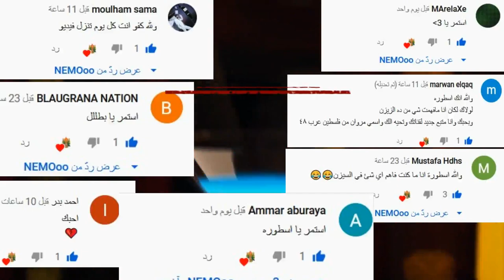فورت نايت | تحصيل اسلحة اسطورية | اماكن رؤساء في الماب | اسلحة جديدة سيزون 2 شابتر 2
احبابي 😘🥰😍😘🥰😍

علامات للمساعدة بالبحث:

فورت نايت كيف تحصل اسلحة قوية

فورت نايت اماكن الاسلحة القوية

فورت نايت اسلحو جديدة في سيزون 2 شابتر 2

موعد نزول سيزون 12 فورت نايت,

شرح تحديات الاسبوع الاول من السيزون 12 الموسم الثاني فورت نايت

فورت نايت شرح جميع تحديات سيزون الجديد

فورت نايت شرح تحديات السيزون 12

فورت نايت سيزون 12 راكان

سكنات سيزون 12 فورت نايت,

فورتنايت| شرح تحديات ديدبول الاسبوعية الاسبوع الاول سيزون 2!!

تحديث فورت نايت سيزون 12,

فورت نايت سيزون 12 بندريتا,

شرح تحديات الاسبوع الاول السيزون الثاني - فورت نايت الجزء الثاني

حل تحديات الأسبوع الاول سيزون 2

حدث فورت نايت سيزون 12,

شرح باتل باس سيزون 2 شاتبر 2

شرح مهمات سيزون2 شابتر2  سيزون 12

شرح تعديل سكنات سيزون 2 فورت نايت ومظلة فوز

سيزون 12 في فورت نايت,

السيزون الثاني الموسم 12 وسكنات البتل الباس كامله

فورت نايت سيزون 12 باتل باس,

تحديات اسبوع 1 سيزون12 شابتر2 فورت نايت

فورت نايت سيزون 12 بث مباشر,

شرح تحديات سكن مايا ( كيف تجيب تعديلات سكن مايا ) السيزون 12 - فورت نايت

فورتنايت - اخفي نفسك داخل كشك الهاتف في مواقع مباريات مختلفة - تحديات سيزون 12

فورت نايت تحديات الاسبوع الاول السيزون الثاني

فورت نايت تحديات بروتوس السيزون الثاني

فورت نايت تحديات بروتوس

فورت نايت تحديات بروتوس الاسبوع الاول

فورت نايت شرح تحديات بروتوس

فورت نايت اماكن كبينة الهاتف

فورت نايت فتح الابواب المقفلة بواسطة ماسح هوية في مواجهات مختلفة

فورت نايت اهبط عند فنار لوكي واحتفال التزلج وجبل كاي

فورت نايت الاختباء على بعد 20 مترا من تابعين غافلين لمدة 10 ثوان

فورت نايت ابحث في الصناديق في المغارة او القرش